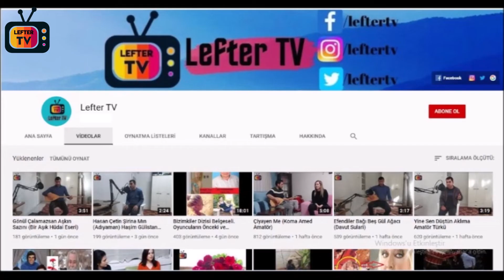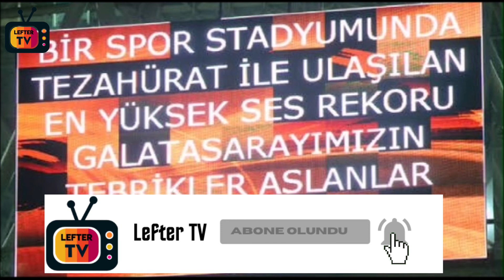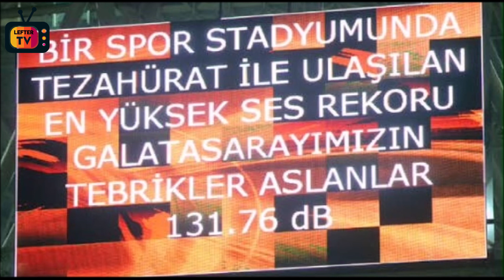Türkiye'den Guinnes Rekorlar Kitabı'na Giren 43 Kişi veya Grup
Çeşitli başarı veya vücut özelliğiyle Guinnes Rekorlar Kitabı'na girmiş 43 kişi veya grubu sizler için derledik.
İyi seyirler.
1.Tüplü dalış
2. Antalya Büyükşehir Belediyesi
3 .Metin Şentürk
4. Kemal Gökgül
5. Tarbzon
6. Pişmaniye
7. Zahit Okurlar
8. Murat Aksu
9. Sucuk
10. Mehmet Gedik
11. Mehmet Özyürek
12. Çanta
13. Kazak
14. Açık büfe
15. Sultan Kösen
16. Elif Kocaman
17. Gelinlik
18. Namık Ekin
19. Akın Gökyay
20. Türk Telekom
21. Ercan Buyruk
22. Hacettepe Üniversitesi
23. Cemil İpekçi
24. Dans
25. Judo#judorekoru
26. Tokalaşma
27. Sefa Önal
28. Şahika Ercümen
29. Döner
30. Grafiti
31. Efe Oyunu
32. Mozaik
33. Melodika
34. Blok Kırma
35. Erden Eruç
36. Omlet
37. Mangal
38.Mikrop
39. Ekmek Tüketimi
40. Portakal Yeme
41. Portakal Suyu Sıkma
42. Kolbastı
43. Tezahürat